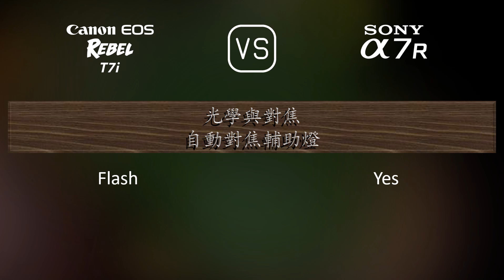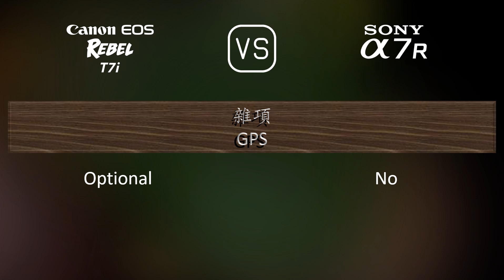Canon EOS Rebel T7i 與 Sony A7R 的規格比較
本片是 Canon EOS Rebel T7i 與 Sony A7R 的功能概述和規格比較 (comparison of specifications)，希望對您有所啟發。感謝您的支持。

00:25 推出
00:33 機身
00:40 影像感測器
01:01 影像
01:16 光學與對焦
01:41 屏幕
01:58 取景器
02:13 攝影功能
03:06 錄像功能
03:20 儲存
03:24 連接性
03:49 物理特性
04:07 雜項